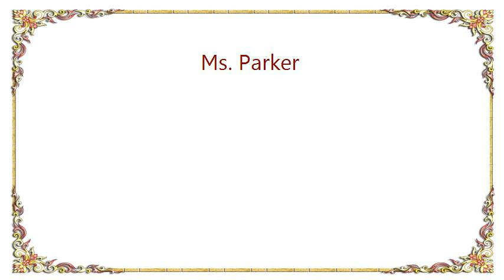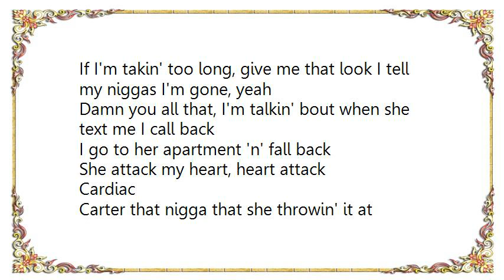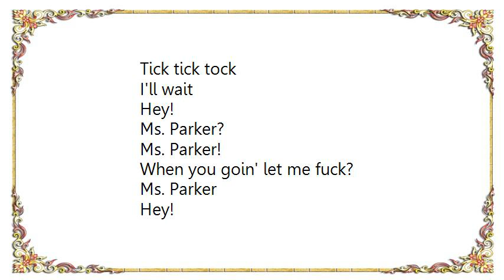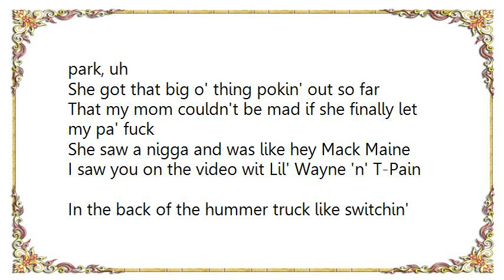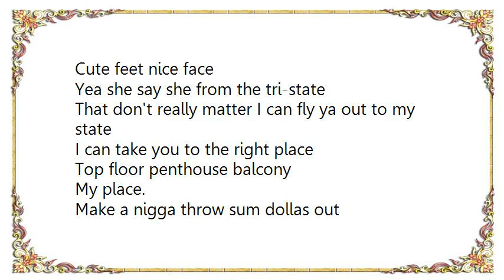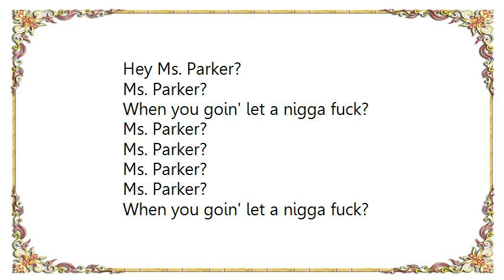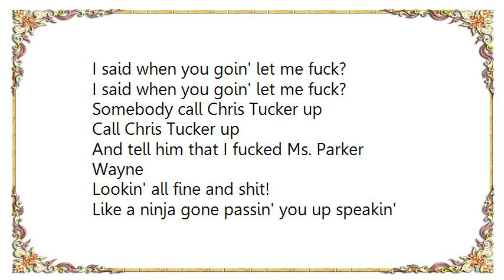Lil Wayne - Ms. Parker Lyrics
[Lyrics Lil Wayne - Ms. Parker]
Cut the music up in the headphones please
As I give you (tha bizness)
Cut the music up please
In the headphones please, please

Hey!
Ms. Parker?
Ms. Parker?
When you goin' let a nigga fuck?
Ms. Parker?
Ms. Parker?
Ah

Talkin' bout {hey}

Ms. Parker?
Ms. Parker?
Ms. Parker?
Ms. Parker?

Ms. Parker?
Ms. Parker?
When you gone let a nigga fuck?
Ms. Parker?
Ms. Parker?

Get em!
Ms. Parker?

Uh hum
Lil shawty want me,
How do I know? 'cause she told me so, yeah
Lil shawty on E somebody let her know that I gotta few more, yeah
Lil shawty wanna leave, baby we can go where ever you wanna go, yeah
If I'm takin' too long, give me that look I tell my niggas I'm gone, yeah
Damn you all that, I'm talkin' bout when she text me I call back
I go to her apartment 'n' fall back
She attack my heart, heart attack
Cardiac
Carter that nigga that she throwin' it at
And I caught that
I bought that
Yea I'll pay for it
I'll break down walls make her wait for it
I'll wait for it

Tick tick tock
Tick tick tock
Tick tick tock

I'll wait
Hey!

Ms. Parker?
Ms. Parker!
When you goin' let me fuck?
Ms. Parker

Hey!
Ms. Parker?
Ms. Parker?
Ms. Parker?
Ms. Parker?

{Mack Maine}
Bitch I'm mack maine!

Damn!
Look at Ms. Parker, on the side of the road takin' off her parka
Bendin' over under the hood her car wouldn't start up
Hold up Ms. Parker
Nigga bout to park uh
I parked my whip and proceeded to her car, uh
I know I'm on beam she done broke I'm bout to park, uh
She got that big o' thing pokin' out so far
That my mom couldn't be mad if she finally let my pa' fuck
She saw a nigga and was like hey Mack Maine
I saw you on the video wit Lil' Wayne 'n' T-Pain
In the back of the hummer truck like switchin' four lanes
Hollin' out woosh boy like money ain't a thang
I gave her a jump and we went to the spot
She was gettin' all hot
Special treatment for the car
Had her screamin' out pump harder 'n harder
Call Chris Tucker I done fucked Ms. Parker

Hey Ms. Parker?
Ms. Parker?
When you gon' let a nigga fuck?
Ms. Parker?
Ms. Parker?

I'm talkin' bout

Hey!
Ms. Parker?
Ms. Parker?
Ms. Parker?
Ms. Parker?

Hey! Ms. Parker (Parker)
She throwed that ass back and den she park it (park it)
She handcuff a nigga like a sergeant (sergeant)
Hit her wit the dick n now she stalkin' (stalkin')
Yea so I hit her with the ruler
Frost bit Gudda got ice like a cooler
I don't give a fuck bitch ya man is a poo put
The two of us pass in the whip and chuck da deuce up
Gotta loose but tight waist flat stomach nice titties
Cute feet nice face
Yea she say she from the tri-state
That don't really matter I can fly ya out to my state
I can take you to the right place
Top floor penthouse balcony
My place.
Make a nigga throw sum dollas out
Then I holla out, hey!

Ms. Parker!

Hey Ms. Parker?
Ms. Parker?
Ms. Parker?
Ms.

Talkin' bout

Hey Ms. Parker?
Ms. Parker?
Ms. Parker?
Ms. Parker?

Ms. Parker?
Ms. Parker?
Ms. park
Ms. Parker

I said girl you gotta ass on you
I said Ms. Parker you gotta ass on you

I said when you goin' let me fuck?
When you gone let me fuck?

Somebody call Chris Tucker up
Call Chris Tucker up
And tell him that I fucked Ms. Parker

Wayne
Lookin' all fine and shit!
Like a ninja gone passin' you up speakin'
Fuck that
I'm like hey Ms. Parker when you goin' let a nigga fuck? Ms. Parker!